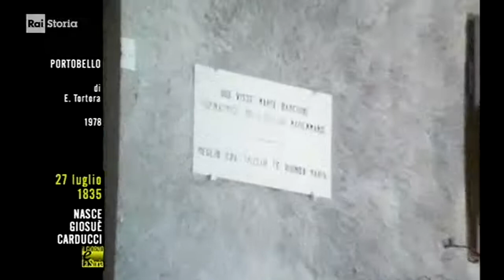§.3/- (anniversari-nascita 1835) ** 27 luglio ** Valdicastello (Lucca): Giosuè Carducci, scrittore